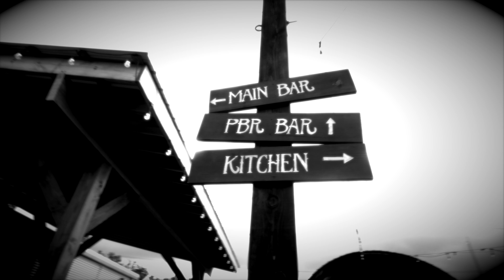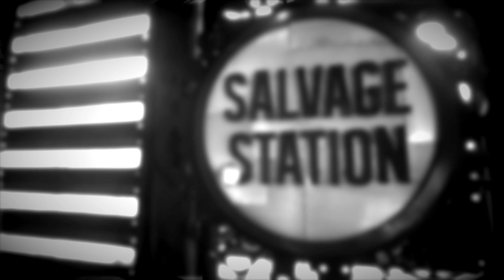Nex Millen x SIYAH - King Siyah (The Coronation)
Available on "Born We Resist" Limited Edition Vinyl and Cassette

Produced By Nex Millen
Featuring vocals By SIYAH
Directed By Troy- Michael
Shot and Edited By Professor T